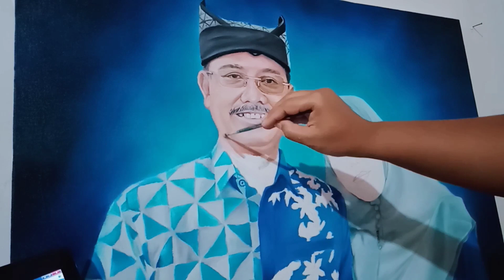Painting (Oil on Canvas 90x70) Potret sang pimpin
Serupa Art Galerry